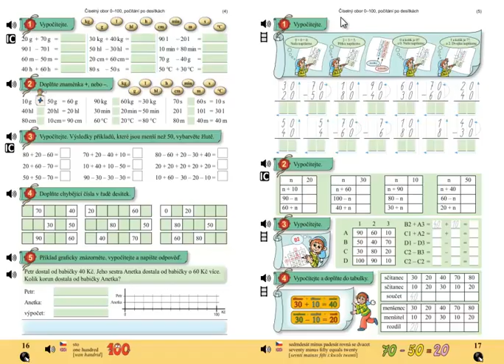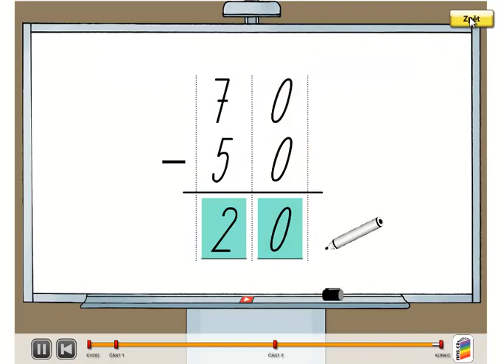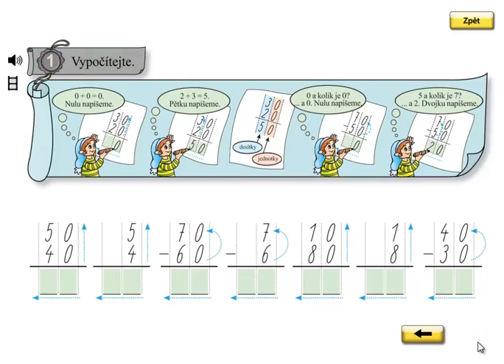Písemné sčítání a odčítání do 100 po desítkách; Matýskova matematika 5.díl, strana 17, cvičení 1